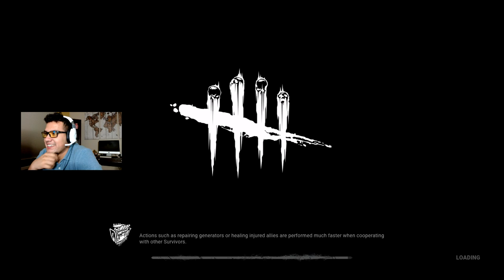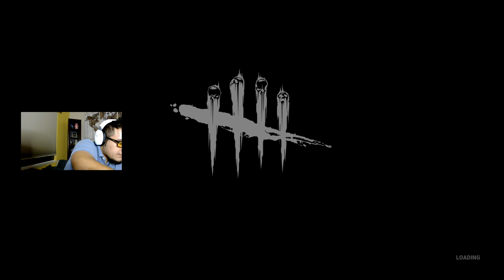Highlight: Theater Gang Tries Kobe Build and actually Escapes!!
Theater Gang decides to try and play a game where they "Kobe" off hooks, but end up winning -- Watch live